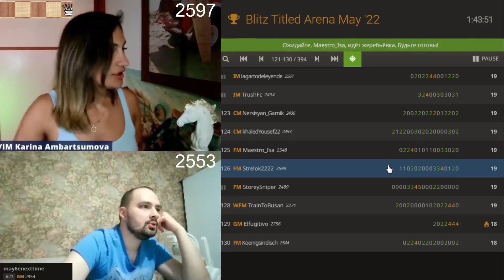И БЕРСЕРК НЕ ВОЗЬМЁШЬ, ДА? // IM КАРИНА АМБАРЦУМОВА vs FM АНТОН ИСАЕВСКИЙ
Blitz Titled Arena May '22

Maestro_Isa
Мастер ФИДЕ FM Антон Исаевский
Канал:

KarinaChess
Женский международный гроссмейстер, международный мастер IM WGM Карина Амбарцумова
Канал: